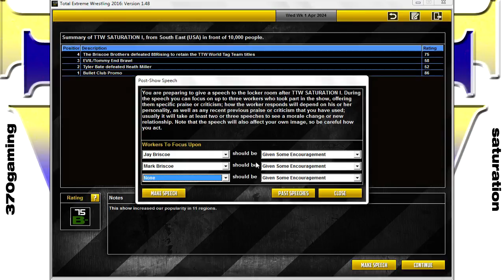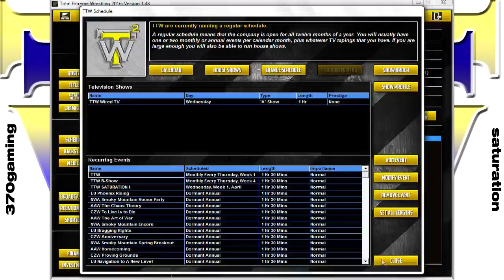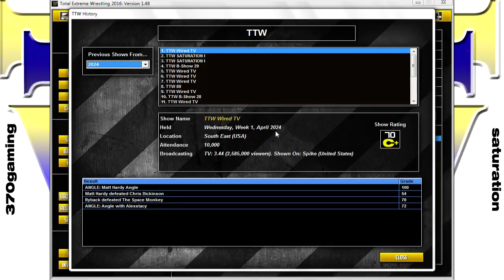FLUB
TTW SATURATION - TEW 2016
2/28